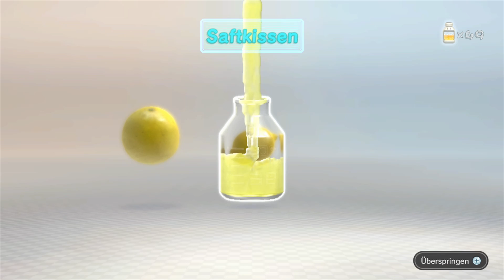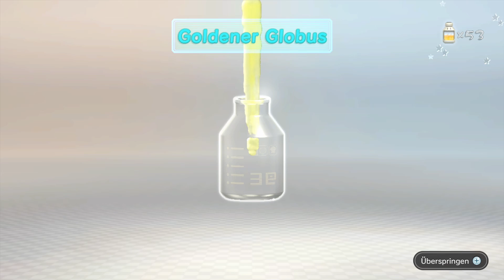Pikmin 3 [Part 37]: Aufteilung spart Zeit [Tag 37]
Pikmin 3 [Part 37] [Nintendo Wii U | Blind]: Aufteilung spart Zeit [Tag 37]

Pikmin 3 ist ein Strategiespiel für Nintendos Heimkonsole Wii U. Das Spiel wurde auf der Spielemesse E3 in Los Angeles im Jahr 2008 erstmals angekündigt und wurde hauptsächlich von Nintendo EAD entwickelt. Es ist der dritte Titel der Pikmin-Reihe und direkter Nachfolger von Pikmin 2, welches ursprünglich auf dem Nintendo GameCube erschien. Pikmin 3 erschien in Europa am 26. Juli 2013 exklusiv für die Wii U.

► Studio: Nintendo EAD
► Publisher: Nintendo
► Erstveröffentlichung (EUR): 26. Juli 2013
► Plattform: Nintendo Wii U
► Genre: Strategiespiel
► Spielmodus: Einzelspieler, Mehrspieler